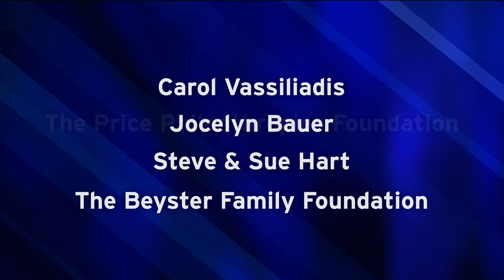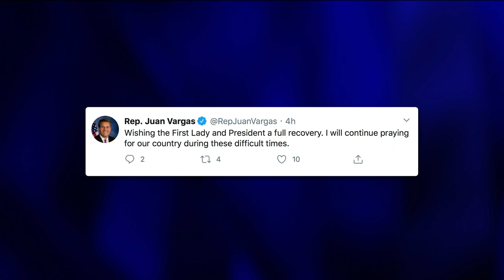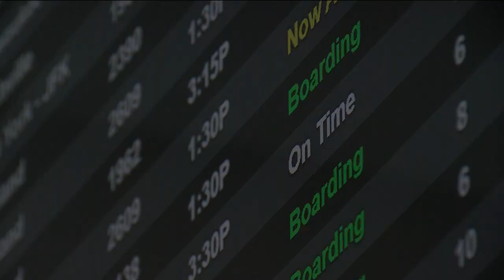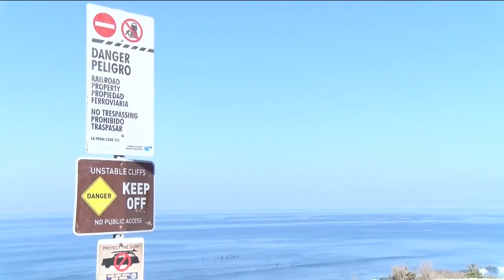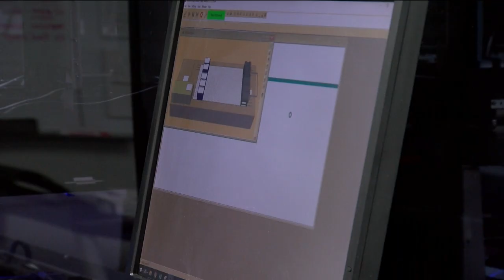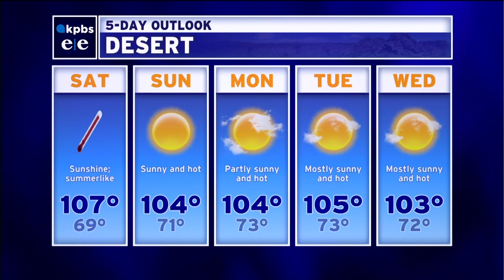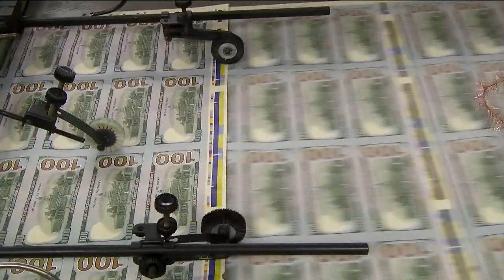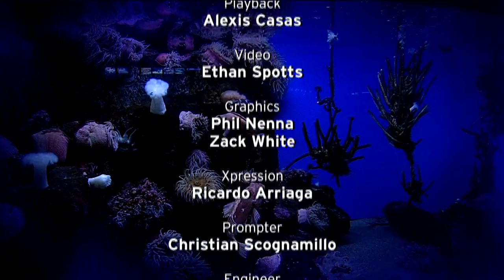Friday, October 02, 2020 - Evening Edition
President Trump hospitalized after he and the first lady test for COVID-19. What this means for the administration, and the nation.  Plus, a local school staffer tests positive too. Now students are forced to go back home. And, will it be a night of celebration in San Diego as the Padres play a do-or-die game in the playoffs?